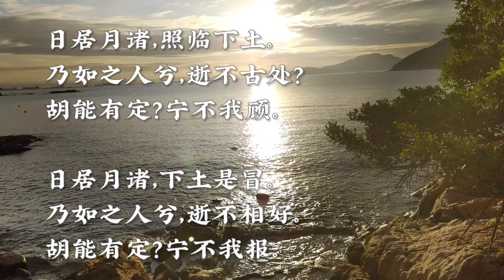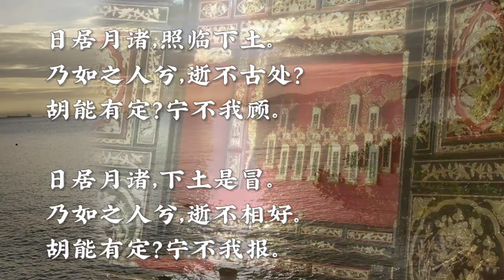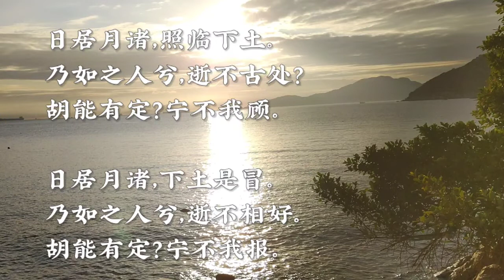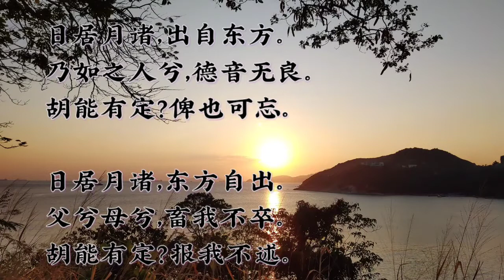Chinese poem illustration/邶风 日月/佚名 A full moon night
Chinese poem illustration: 邶风 日月/ Bei Wind - Sun Moon  by Anonymous

A beautiful written poem with profound sorrow , might misinterpreted for 2000  years. Like  lot of poems in Book of Songs were associated with background history stories by Han scholars, which in turn limited and distorted the interpretation of these poems. Every Shijing poem definitely has its background and creator which could only be confirmed by its content and history facts  rather than imaginations .

This poem expressed the most deep sadness and sorrow to the passed away - his parents, his male and female ancestors, also with strong implication of lords of Shang dynasty and its  glory.  As such, the poet was very likely a former Shang noble person, a descendant of Shang king,  like that of 邶风 简兮. It could be written in the very early West Zhou time when the Shang people just lost their regime. The Sun was paralleled to the past kings and glories of Shang dynasty,  which has fallen down. These days are like night time,  the full moon reminds of their ancestors(日居月诸). This poem started the genre of Looking to the Moon Thinking of People poetry(望月怀人). The classic Chinese philosophy on relation between the passed away and the alive is discussed, which is essential to understand this poem.

This video is also my personal memorial to Leslie Cheung, and my dad in Qingming festival of 2020.

邶风 日月
佚名

日居月诸，照临下土。
乃如之人兮，逝不古处？
胡能有定？宁不我顾。

日居月诸，下土是冒。
乃如之人兮，逝不相好。
胡能有定？宁不我报。

日居月诸，出自东方。
乃如之人兮，德音无良。
胡能有定？俾也可忘。

日居月诸，东方自出。
父兮母兮，畜我不卒。
胡能有定？报我不述。